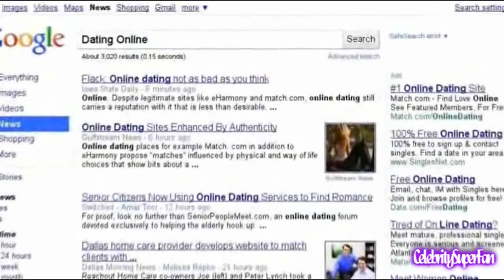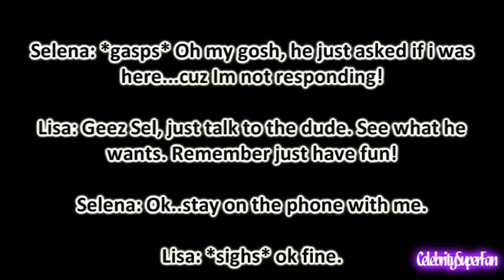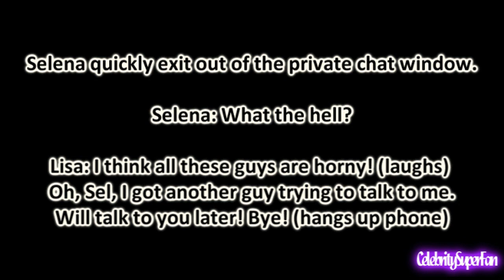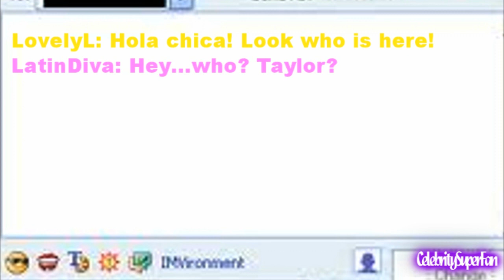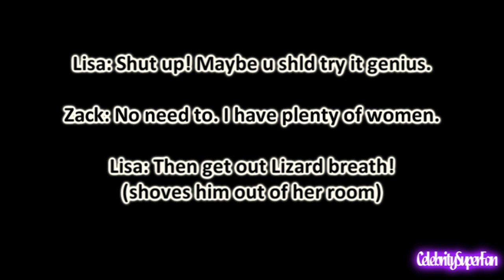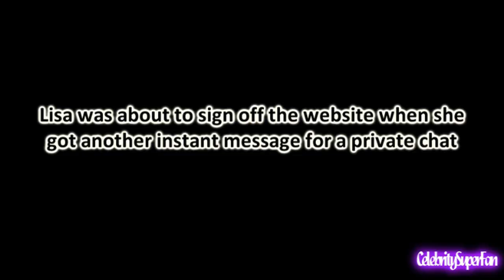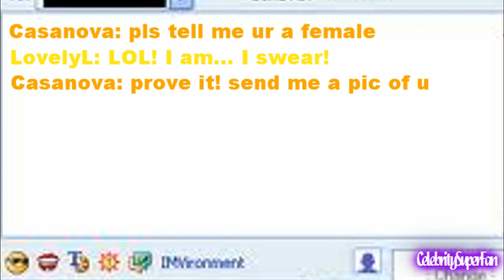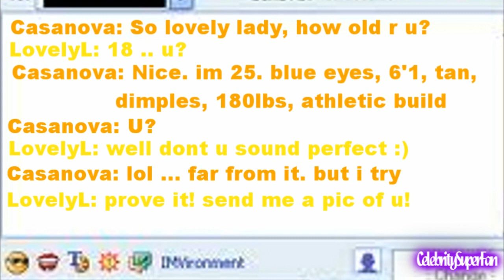Instant Message Ep 2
Instant Message Episode 2 --- A Fiction Story Purely Made For Entertainment!!
Thank You To Cyborg (RoyalEssenceMusic) for allowing me to use his music!

**At Least 50 Views And A Couple Of Comments For The Next Episode!!**